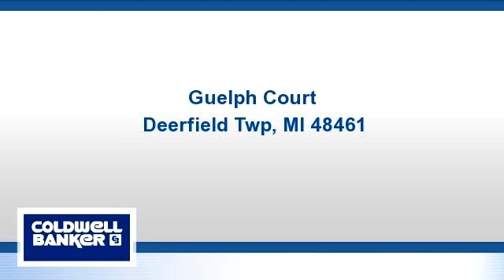Lots And Land for sale - Guelph Court, Deerfield Twp, MI 48461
Almost 1 acre lot in great subdivision with North Branch schools.  Seller will consider a land contract or 1031 exchange/trade for a boat or RV.

Bedrooms: 0
Bathrooms: 0
Square Feet: 0
Price: $30,000

For more information about this property, please contact Bertie Hoyt at or . You can also text 3268818 to 67299.